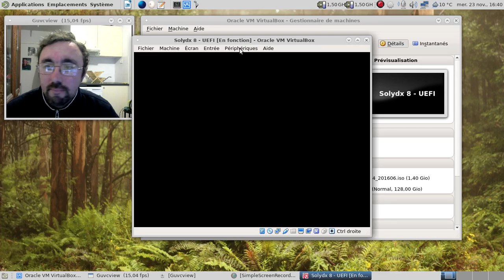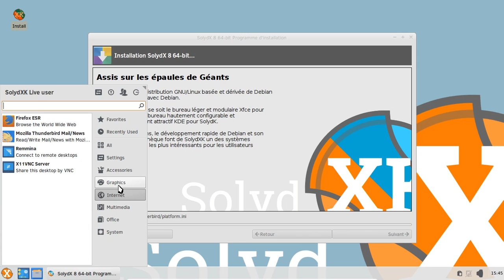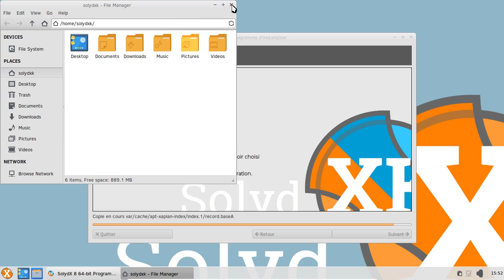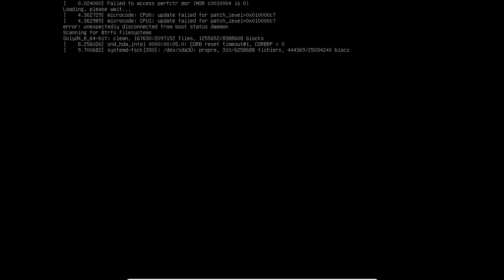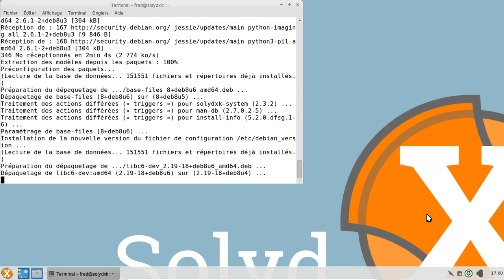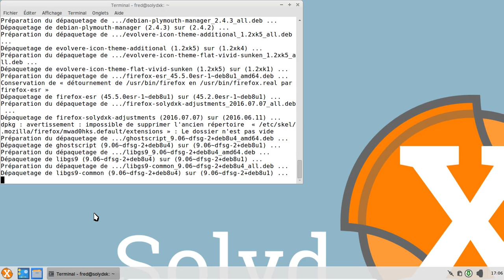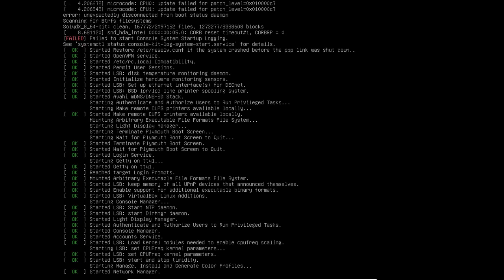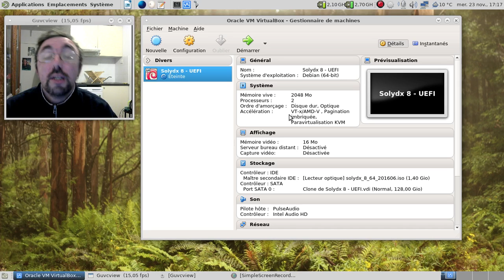Trucs et astuces : installation et peaufinage d'un SolydXK en UEFI.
Une "petite" vidéo pratique

00:51 : la demi-heure s'est tranformé en 40 minutes. Oups !
00:58 : lancement de la machine virtuelle
02:22 : lancement de l'installateur
03:29 : partitionnement à appliquer
05:30 : lancement de l'installation sur le disque de la machine virtuelle
16:11 : fin de l'installation (après la suppression sans fin des paquets de l'ISO d'installation)
17:42 : lancement des mises à jour en ligne de commande
31:35 : fin de la première partie de la post-installation (ajout des mises à jour sortie depuis la publication de l'ISO)
32:50 : traduction de Mozilla Firefox, Mozilla Thunderbird et LibreOffice.